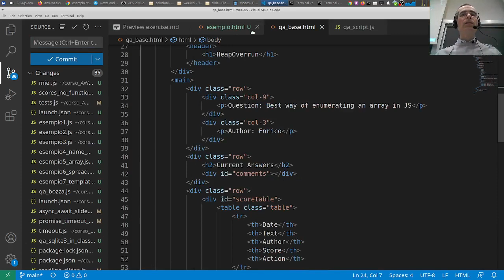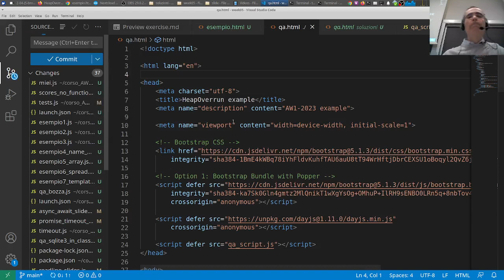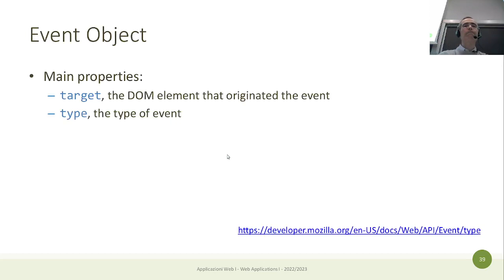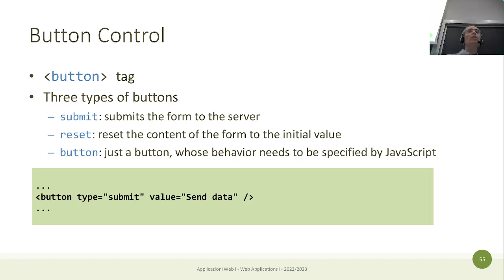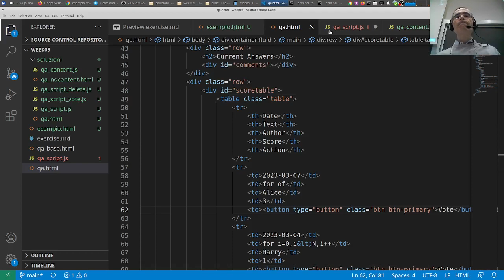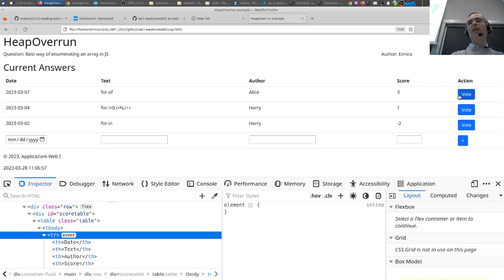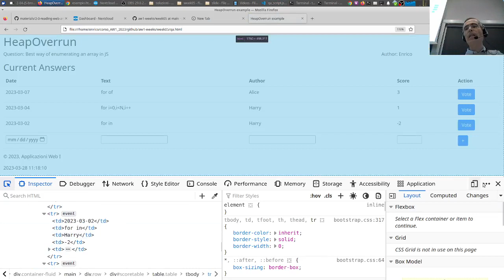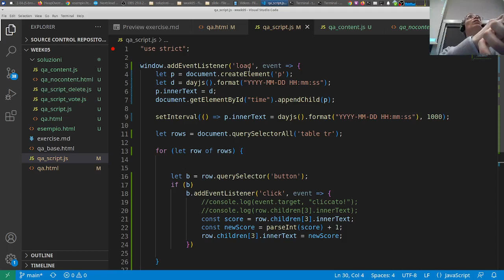AW1-2023-L12: Gestione eventi nel browser ed esempio